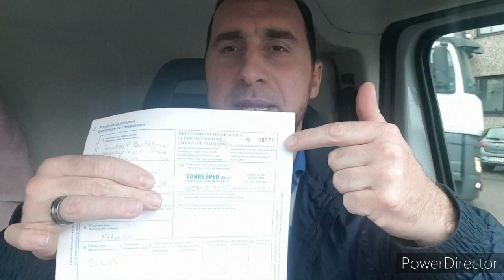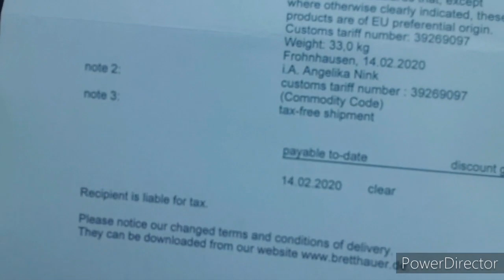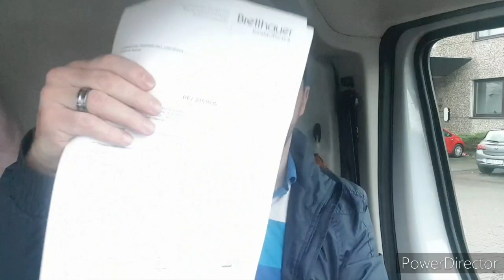Izjava na fakturi (racunu)